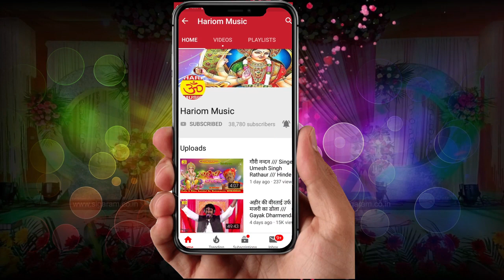अखिलेश माया की हुंकार !! Gayak Ramsamujh Yadav !! New Samajwadi Geet 2019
Album :  अखिलेश माया की हुंकार
Gayak  :- Ramsamujh Yadav
Kavi    :- Ramnivas Yadav